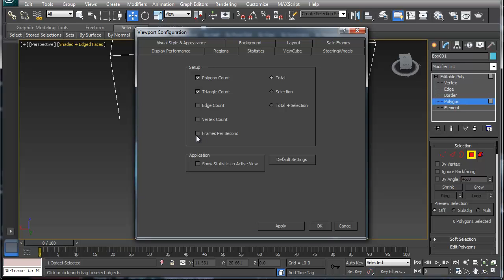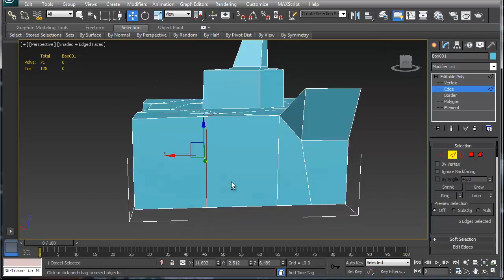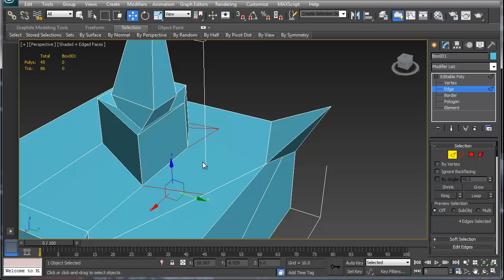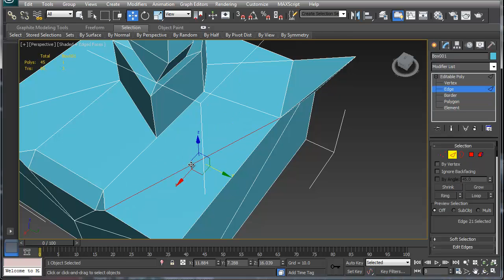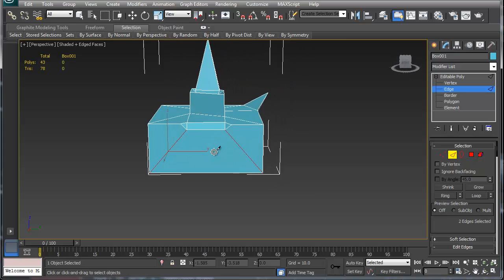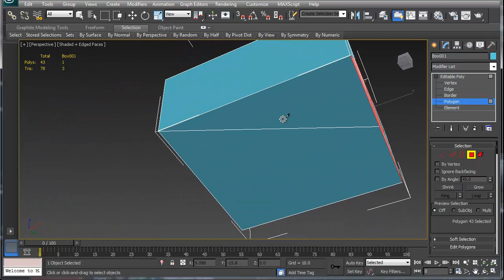Intro for 3ds max: Clean Up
This is the introduction of 3ds max for a completely new user. It shows how to clean up your mesh and reduce your polygon count inorder to improve your performance in max Personal